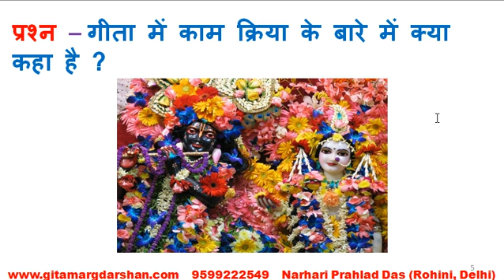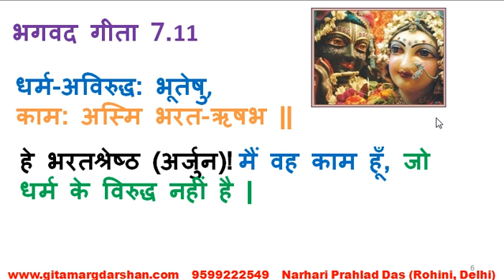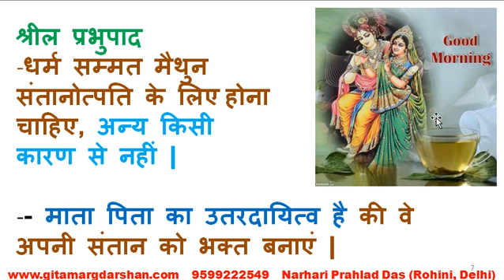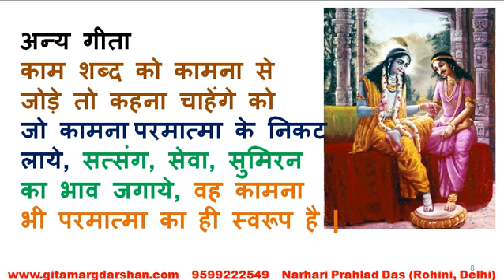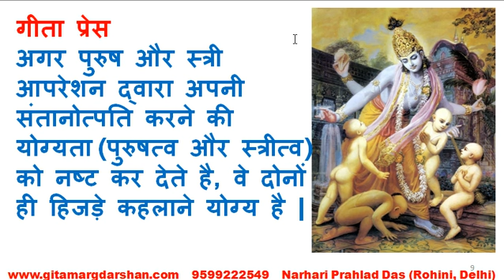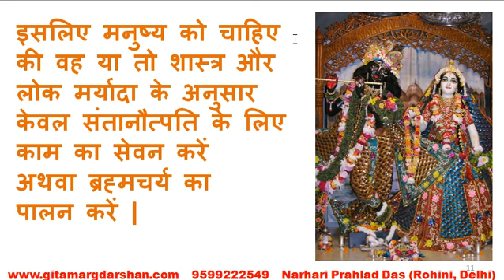LG 80 गीता में काम क्रिया के बारे में क्या कहा है ?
नरहरी प्रह्लाद दास रोहिणी दिल्ली का प्रयास ..For receiving such videos on daily basis by Whatsapp please send your name and city to 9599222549